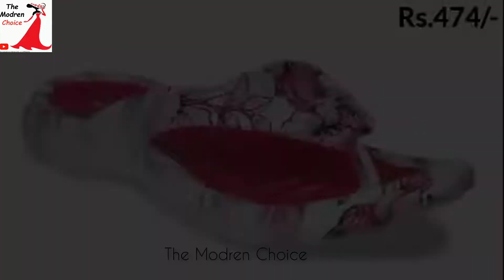Bata Shoes Winter Sale October 2022 Upto 50% Off With Price /bata casual shoes for women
Step forward with confidence, coz Bata shoes sale 2022 is back! Bata has a wide range of footwear and fashion accessories like flat wear, sports shoes, sneakers, and bags. Bata shoes are designed in such a way that enchants everybody with your great looks. Bata designs shoes for kids, women, and men of every age. Go have a look at your new shoes on Bata online sale 2022 at a reasonable rate!